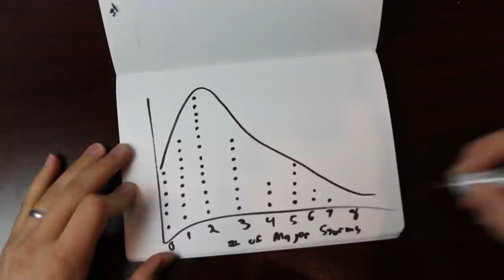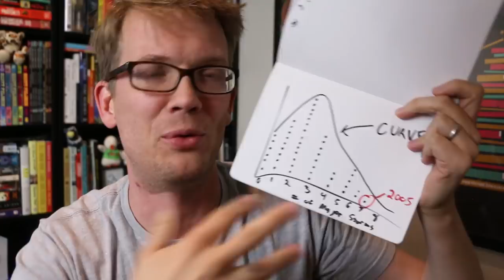What Everyone Gets Wrong About Global Warming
Throughout this video I say "probability curve" when a statistician would say "probability distribution." I just want to say that I'm aware of this, and that it's a choice I intentionally made because I felt like it made it easier to understand.

While I would very much like to get deep into probability functions, what they mean, and how they work, I don't know if that's necessary to understand the world with curves. And this isn't just about climate and weather, pretty much everything is better understood if it's understood in terms of probability functions. And I generally like to see the world not for the collapsed reality dot, but for the function underneath. It's why winning at gambling always feels empty to me, I know that the underlying function has my losing even if happened to get lucky. So, in a way, gambling is always losing, even if you win.

I know I'm an armchair statistician, and that lots of people will be annoyed by the language in this video, but I hope you can forgive me!

Healthcare Triage on Guns (four parts)

Preorder John's new book, Turtles All the Way Down, out October 10th 2017! You can find links to both the signed and unsigned editions and information on how to (probably) get a signed copy